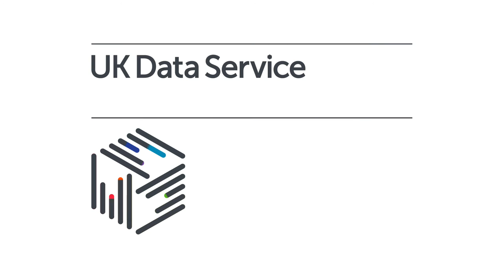Data Impact Fellows 2016 - WIlliam Shankley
William is a sociology PhD student at the Cathie Marsh Institute of Social Research, The University of Manchester.

His research uses census microdata and census flow data and focuses on internal migration patterns of Polish people in England and Wales and the factors that shape their migration decision-making. William's research combines 2011 UK Census data for England and Wales with interview data collected from forty Polish people living across Greater Manchester.